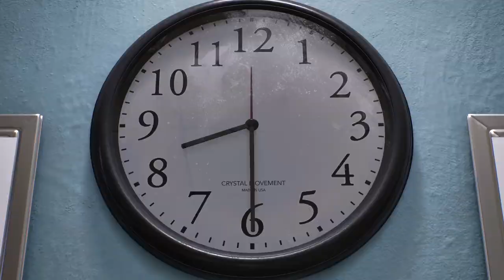Highlight: Miguelski plays Spiderman 2